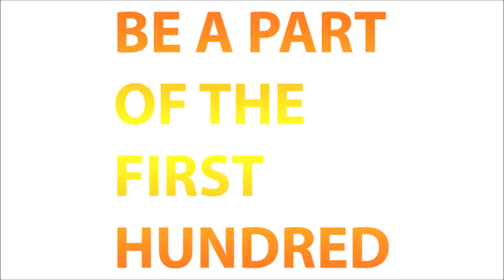Shotti lawyer sends explosive letter to judge